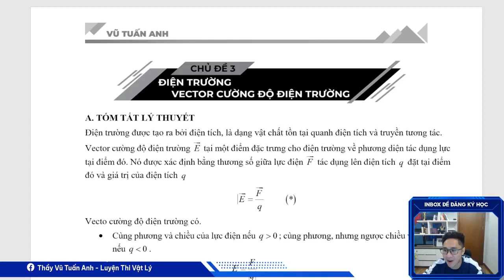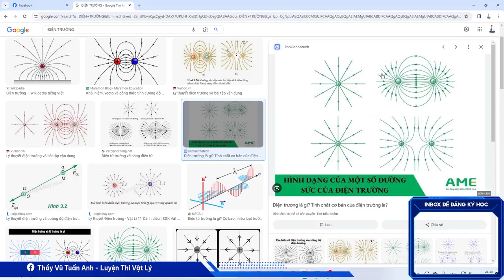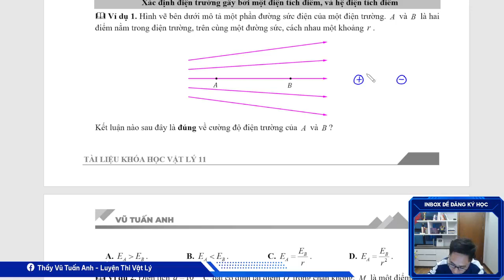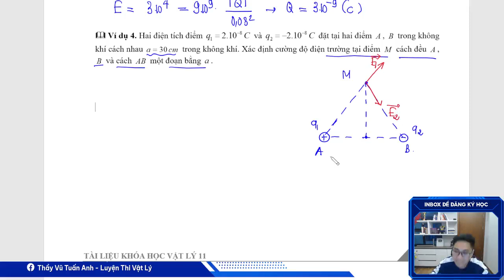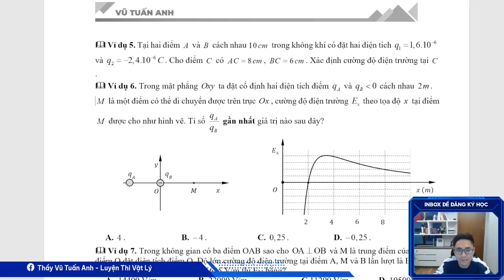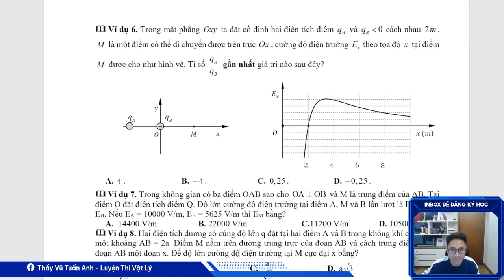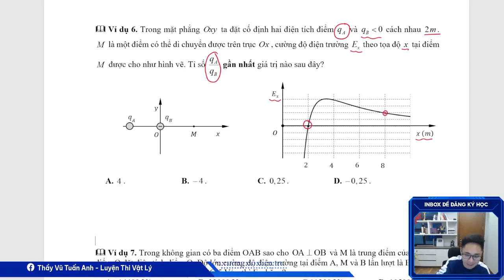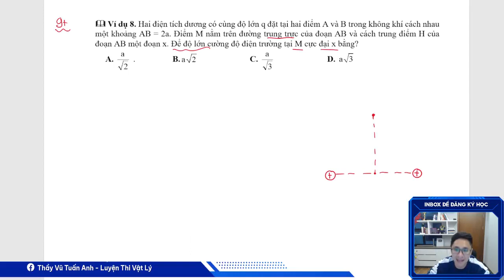CHƯƠNG 2: ĐIỆN TRƯỜNG | VẬT LÝ 11 | HỌC KÌ II CHƯƠNG TRÌNH MỚI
❌ TẶNG KHÓA HỌC XUẤT PHÁT SỚM 12 CHO 2K7
🔰Ưu đãi 40% và tặng 4 cuốn sách: LÀM CHỦ VÀ NÂNG CAO VẬT LÝ 12
🔰Đăng ký tại
Liệu trình điều trị chuyên sâu giúp bạn lấy gốc thành công 100%, Thầy là Vũ Tuấn Anh